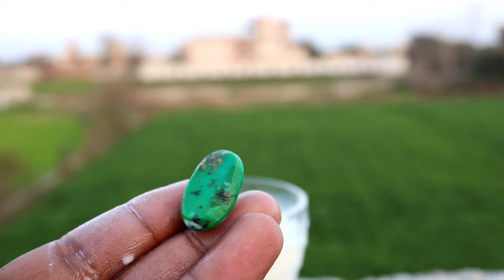Feroza Pathar Milk Kiyun Peeta hai,Kya Feroza Doodh Pita hai?Does Feroza Drink Milk?Feroza Stone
Aaj ki video me aap logo ko btaunga k

• kya feroza doodh pita hai ?
• kya feroza ko doodh me rakhna chahiye?
• is feroza drink milk ?
• Turquoise stone
• Feroza pathar complete info
• feroza pathar
• why feroza drink milk?
• feroza q milk pita hai?
• Feroza kab doodh pita hai?